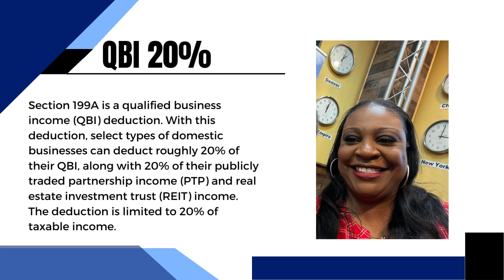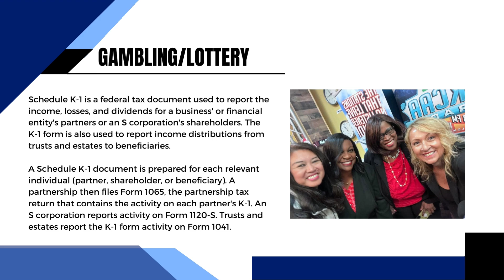Advanced Tax Strategies | Money Multiplier Strategies